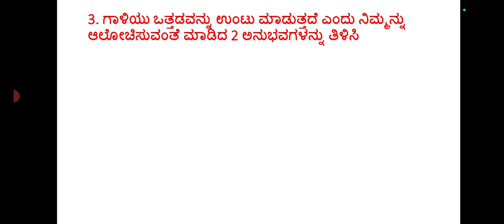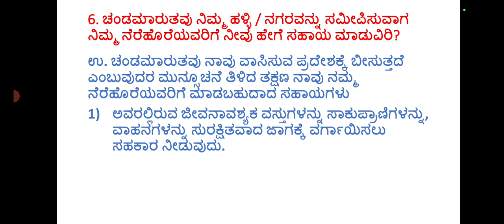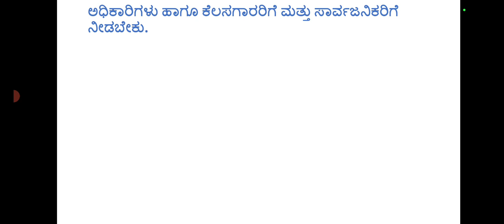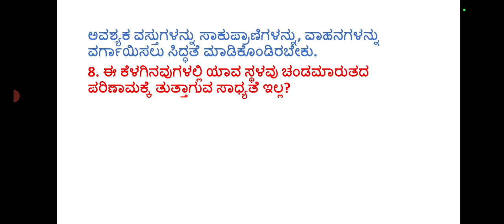Class-7 |ಅಧ್ಯಾಯ-8 | ಮಾರುತಗಳು, ಬಿರುಗಾಳಿಗಳು ಮತ್ತು ಚಂಡಮಾರುತಗಳು (ಪ್ರಶ್ನೋತ್ತರಗಳು)@ABG555